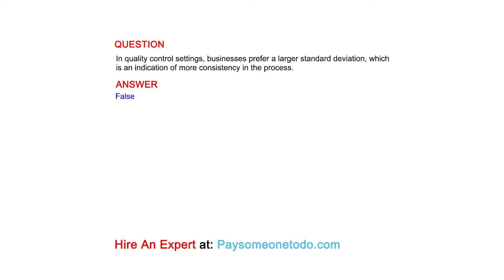In quality control settings, businesses prefer a larger standard deviation, which is an...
QUESTION
In quality control settings, businesses prefer a larger standard deviation, which is an indication of more consistency in the process.